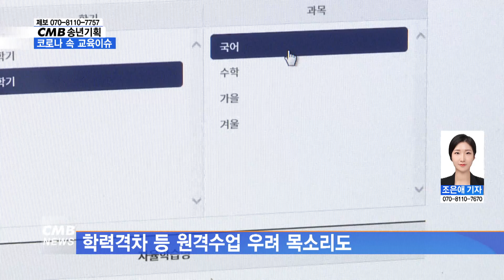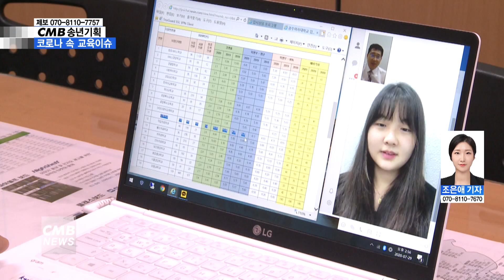[광주뉴스][리포트] 코로나19로 달라진 교육분야 이슈는